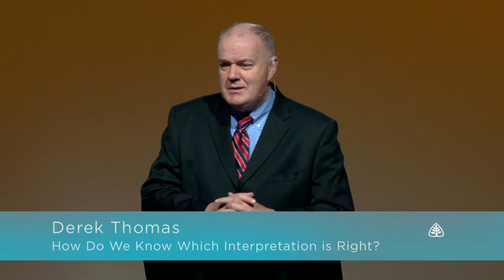Derek Thomas: How Do We Know Which Interpretation Is Right?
There are many conflicting and mutually exclusive interpretations of Scripture. Skeptics point to this as a reason to reject Christianity's truth claims, and many Christians who accept the truth of Scripture wonder how they are to know which interpretation is right. In this lecture, Dr. Derek Thomas provides Christians with guidelines to assist them in understanding not only why there are so many interpretations, but also how they are to evaluate and weigh conflicting interpretations.